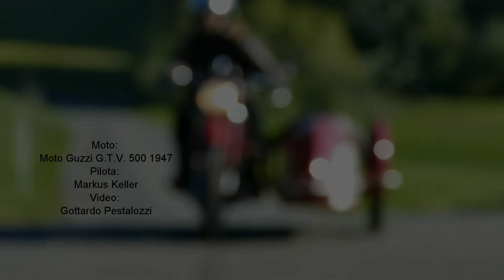Unterwegs im Seitenwagen mit Markus Keller, WSL-Mitarbeiter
Selbst restaurierte Moto Guzzi G.T.V. 500 Jhg. 1947